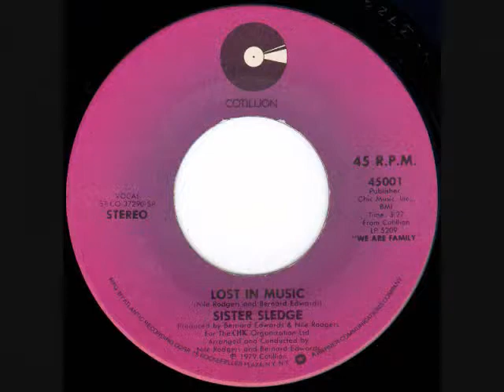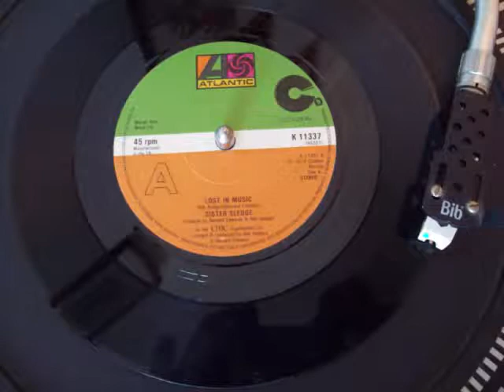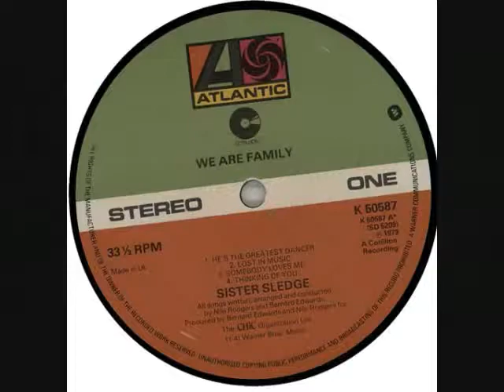Sister Sledge - We're Lost In Music No.17 2nd Week August 1979 UK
Sister Sledge - We're Lost In Music (Original Vinyl)(RadioSpeed) Got to No.17 in the second week of August 1979 in the United Kingdom. Uploaded by former Radio DJ John Magnetron.  Going by the Guinness Book of Hit Single Records and the British Book of Hit Singles, which was compiled from information that was gathered by organizations such as the British Market Research Bureau, the New Music Weekly and Gallup. As well as falling back on the overlay of chart music seen on other Internet sites which reflects chart positions of music in the same periods. These Chart positions should, therefore, be the same as the BBC Chart positions as they were played at the time. But it should be noted that the said ‘book entries’ are found in these uploads and that chart positions from ’The Official Chart Company Internet site’ are not the same reflection although similar.  The importance of the Public Playing the original Vinyl on certain internet sites, are recognized and appreciated in certain professional fields such as Radio, as it helps program organizers check that the tracks that are now used  from Compact Disc, Mp3 Wav and Wma tracks of the same music, are, in fact, the definite article and not re-recordings or the same music played at a different speed. (RadioSpeed) in the UK was not a definite or purposeful difference, but was about 44,43 or 42 R.P.M caused by both, in different Radio Studios, cases of ’loss’ such as, Electrical, and Mechanical, heat resistance and, more so, drag from the Tone Arm. In Cases where a Record Deck had a variable speed, it is possible that the DJ’s made them turn that slightly bit slower so as, more often, over run, ‘News Time’ etc, as you could always fade the record out, but a DJ’s Nightmare is always being left with nothing to say, the minute before the hour. So a song played  now at (RadioSpeed) such as it was unpredictably during, for example, the 1970’s, the equable slower speed from the past, will bring back more memories than any old nostalgic tune that has somehow, now, speeded up. Of Course, The re-productive qualities of 45's through these sites are not good enough for professional use!